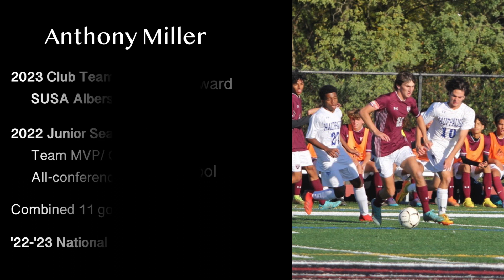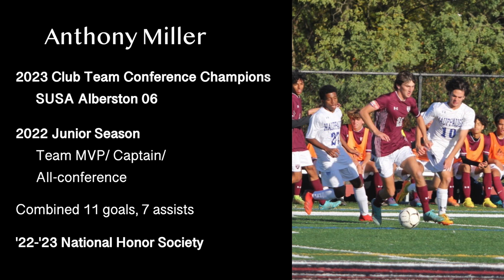Anthony Miller Soccer June 2023